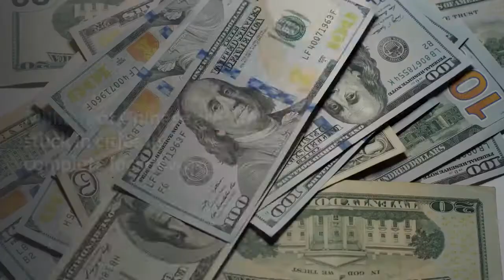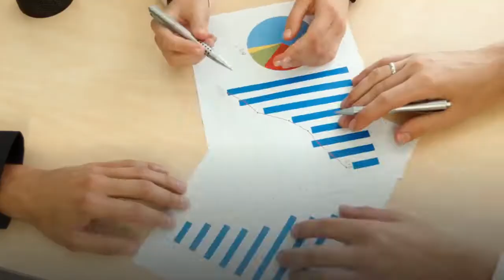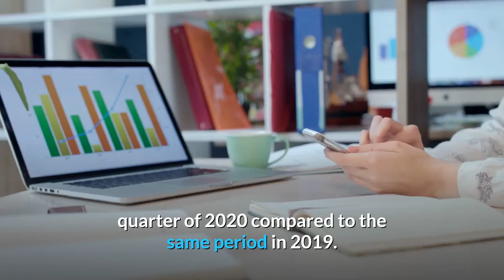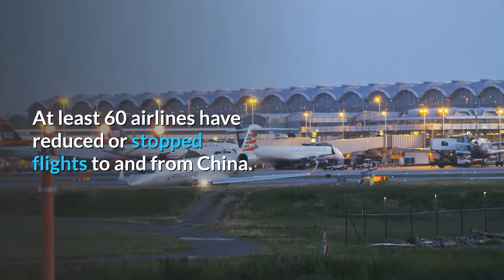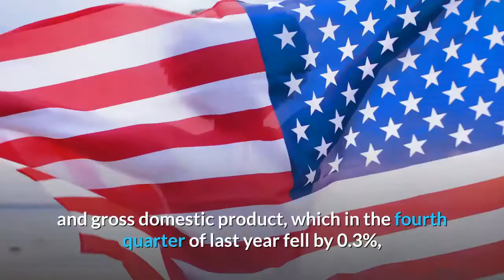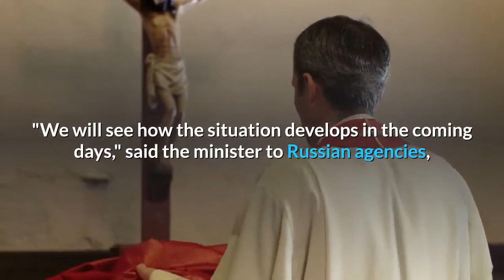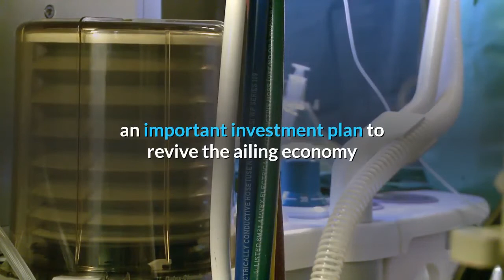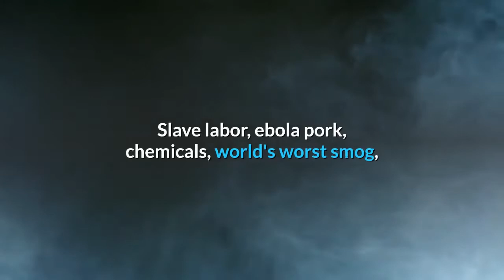2020 Recession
--- Recession 2020---
The epidemic is bringing China to its knees. And it spreads along the supply chains. In Europe, the most affected will be Germany and Italy.

The Coronavirus is way more grave then they make it seem. Millions of Chinese are stuck in cities in complete lockdown.  By now, it is spreading across the States and Europe. There are cases in France, Spain, and the UK coming in. It is spreading in the USA as well. Amazon and others have pulled their attendance from the big event in Barcelona. The hotels are empty. Airlines are canceling flights en masse.
The Chinese GDP will contract by more than 5% in the first quarter of 2020.
Its tourist industry has collapsed .Tourism is 10% of Chinese GDP.
 Sixty million people will not be visiting China this year. The global supply chain has collapsed. Delivery of consumption goods, etc. to the world and USA is cratering. China Is Disintegrating.
The virus is bad enough, but the economy is shutting down. We won't be able to get the things we need to survive. For instance, America grows a lot of food as long as there is chemical fertilizer. The unfortunate thing is that we don't make fertilizer here or at least not enough to support our population.
The whole planet is going to shut down due to the virus or as a ripple effect of other countries shutting down due to the virus.

Meanwhile, most stocks are hovering around their all-time highs. Remember that after the SARS breakout, we went down to -40 percent in some sectors. And SARS was NOTHING compared to this one.
It seems simplistic to think that China can register a positive growth rate this year.
Just the loss of 3 weeks in total would be enough to wipe out 6% of Chinese GDP this year. Too pessimistic? If anyone thinks that China will return to work soon as if nothing had happened, he deludes himself big time.
All this reminds me of 1929 all over again.
Only the star of the show has been replaced.
In 1929 the USA was the world's cheapest producer of goods and agriculture.
For a starter, We MUST bring back our pharmaceutical industry from China.
They are going the way of a big Civil War.
The broad policy direction for many of the world’s central banks and governments now hinges on one question: how will the Chinese government respond to the economic shock caused by the coronavirus.
The impact of the current coronavirus epidemic has already been felt in the automotive sector, which represents the heart of industrial manufacturing not only in China but, for example, also in Germany. Automotive plants throughout China have been ordered by the Beijing government to remain closed after the Lunar New Year holidays.

Volkswagen, FCA, Toyota, Daimler, General Motors, Renault, Honda, and Hyundai have stopped production in what is the world's largest automotive market.

According to S&P analysts, auto production in China dropped by 15% in the first quarter of 2020 compared to the same period in 2019.

But the repercussions go back along the entire supply chain. FCA has announced that one of its European plants may have to stop production in two to four weeks due to supply problems from four Chinese suppliers due to the blockage caused by the epidemic and that it is looking for alternative solutions to avoid this situation. In the last few days, the same fate had happened in Hyundai for its plants in South Korea, while Volvo had to change the supplier of batteries for hybrid vehicles in order not to stop production due to the stop of imports from China.